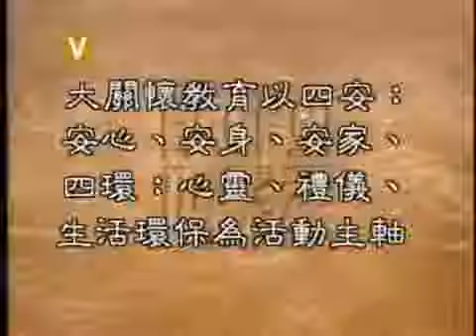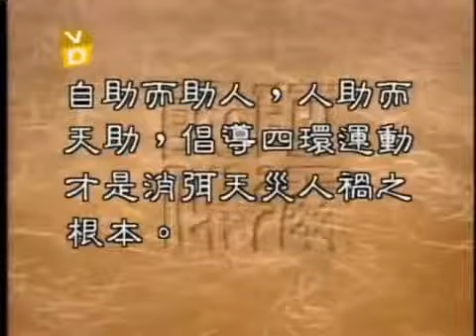聖嚴法師《大法鼓》98